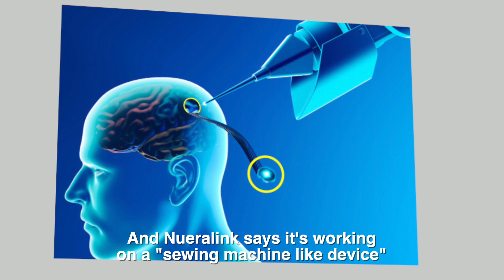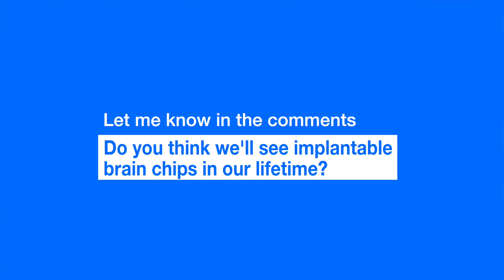Elon Musk wants to hack your brain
You know about Tesla & SpaceX, but his other company Neuralink is developing implantable brain–machine interfaces.